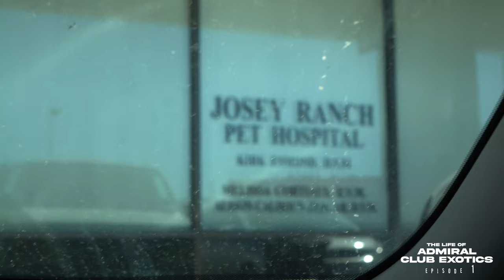The Life Of Admiral Club Exotics Ep 1